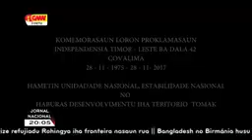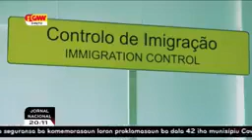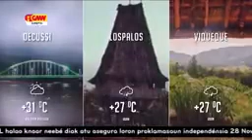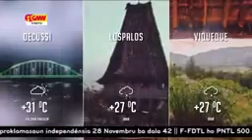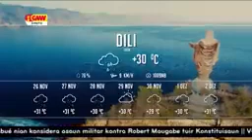28-11-2017 ||GMNTV LIVE STREAM|| JORNAL NASIONAL KALAN